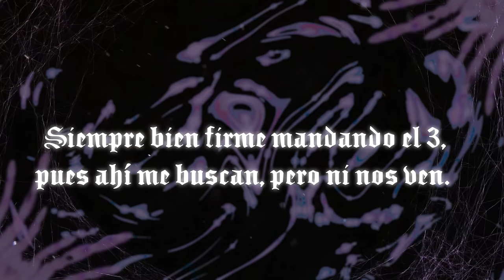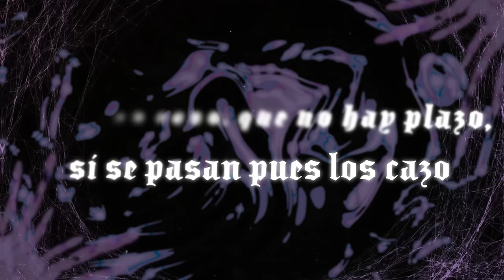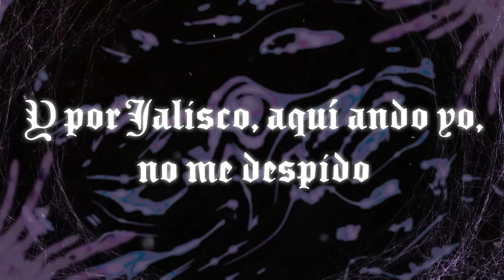SU CASA (Lyric Video) - Peso Pluma, Luis R Conriquez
➸Música
Interpretación - Peso Pluma
Composición  - Jasiel Nuñez
Producción - Hassan Emilio Kabande Laija, Iván Reyes “Parka”, Ernesto Fernandez

➸Letra

Saben que Jalisco es su casa y que al señor nada se le pasa.
22 estados y contando, claro se le extraña el hijo al mando.
Siempre bien firme mandando el 3, pues ahí me buscan, pero ni nos ven.
4 palabras tienen el poder, bordadas en tatuajes y en la piel.
La traen marcada mis muchachos, cuál ofensa que llueven plomazos, las granadas y hasta bazookazos.

Hoy ya se olvidaron de aquel caso, hagan caso, que no hay plazo, si se pasan pues los cazo.

¡Y pura  doble p!

¡Y así suena su compa Luis R, viejo!

Corridos bélicos pa’

Es muy bien, muy solo mundialmente lo conocen los 5 continentes.
Pa’ decirlo que orgullosamente, para ser grande fue un hombre valiente.
Con huevos si sabe usar la mente, respeten que es de carácter muy fuerte.
Porqué anda por todo el país, armamento militar por ahí.

Los artillados van avanzando, los drones en el aire vigilando, diez mil personas traigo a mi mando y aquí la empresa sigue generando.
Costales verdes, kilos azules, pues ya tenemos esas magnitudes.

Y por Jalisco, aquí ando yo, no me despido

 Aquí sigo

Peso Pluma